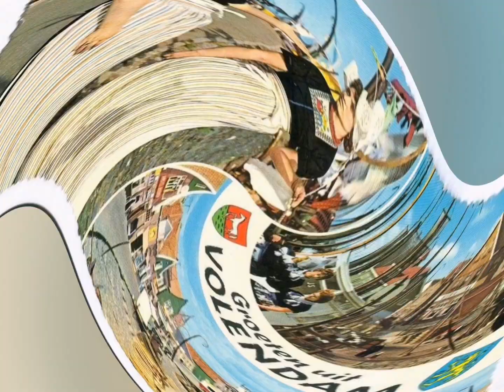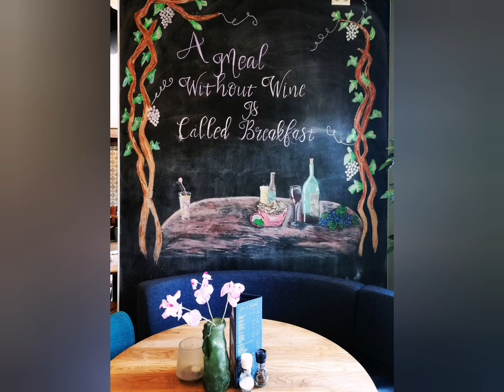De Bosgroeters. Dagje Volendam